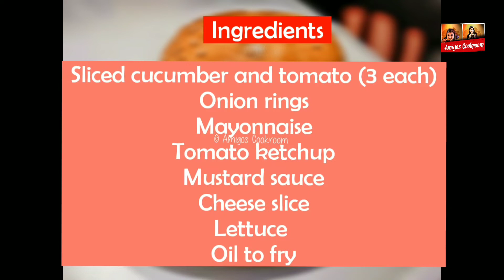Classic Chicken Burger- Home made McDonald's style burger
Burger, this American/German invention (disputed) always makes us drool. And specially when it is from McDonald's. But. this pandemic has restricted us to stick to home made food, saying no burgers.
Amigos Cookroom has come up with a solution to it. Why not make restaurant style classic chicken burger at home..?? It will satisfy both our craving and health. So lets check with the procedure...

INGREDIENTS NEEDED-
Burger buns
250 gm chicken minced (for 3 burgers)
1 Finely chopped onion
6-7 chopped garlic
2 chopped green chillies
Chilli powder
Salt
Pepper
Sliced cucumber and tomato (3 each)
Onion rings
Mayonnaise
Tomato ketchup
Mustard sauce
Cheese slice
Lettuce

Recipe by- Satabdi Sengupta
Video by- Satabdi Sengupta
Edited by- Indrani Bhattacharya